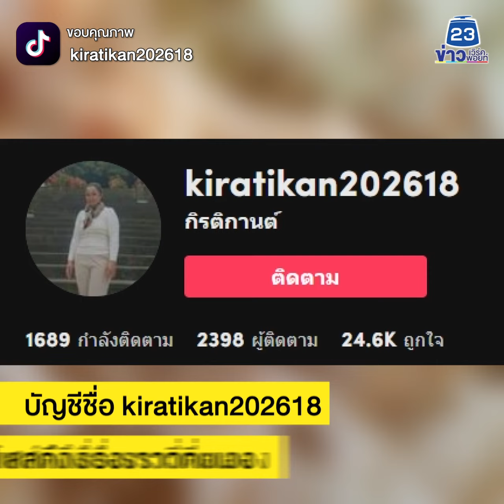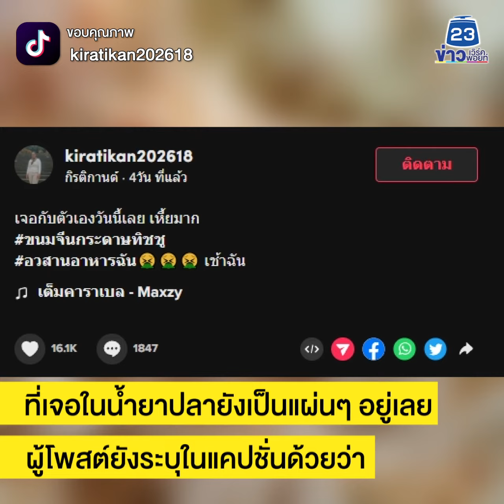สาวผงะ! ซื้อขนมจีน เจอน้ำยา ‘กระดาษทิชชู่’